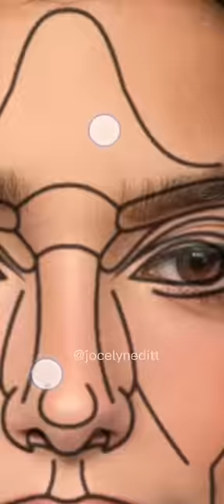Dixie D'amelio with perfect face